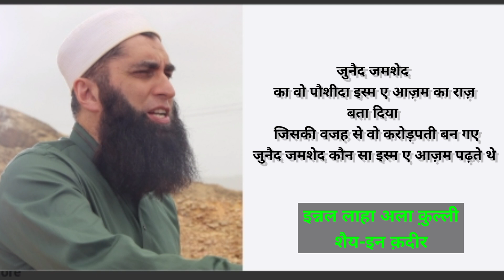जुनैद जमशैद का वज़ीफा || दौलतमंद होने का वज़ीफ़ा || Amal for Money || ID